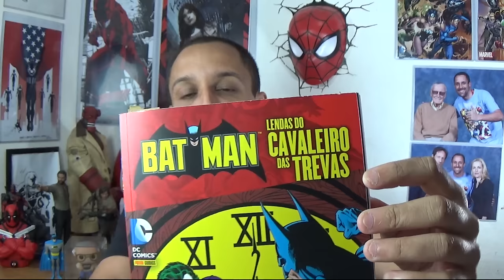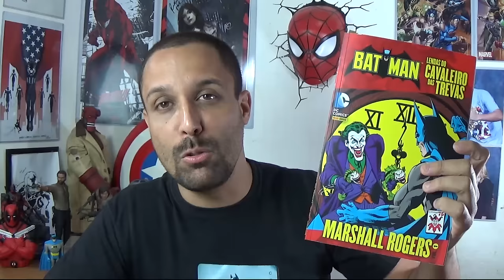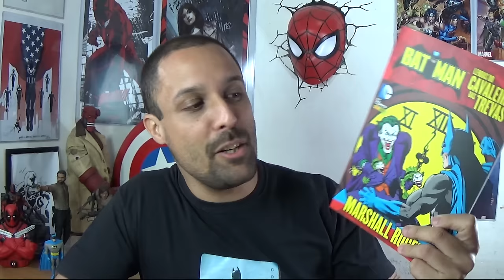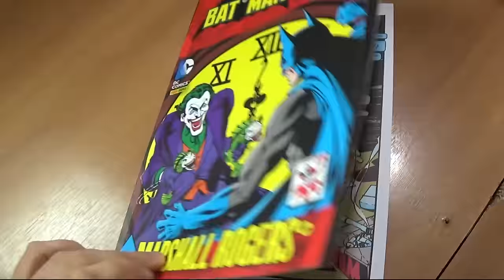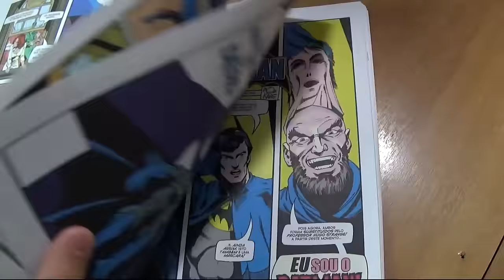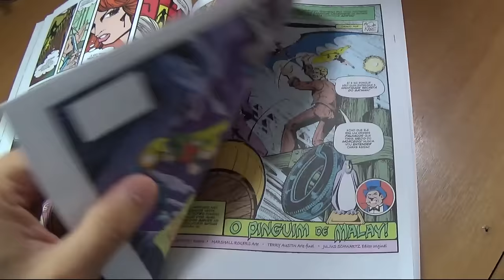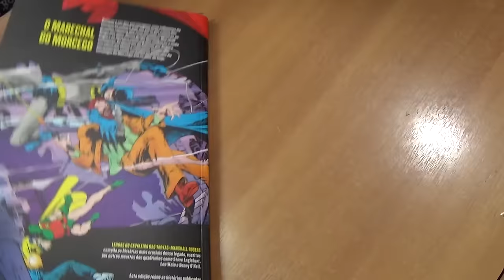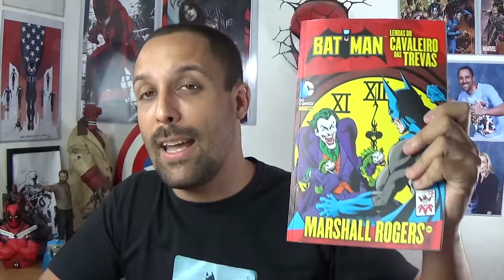Lendas do Cavaleiro das Trevas - Marshall Rogers 1 [review]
Review do encadernado Lendas do Cavaleiro das Trevas - Marshall Rogers - Volume 1. Lançado pela Panini em Janeiro/2016.

Curtiu o vídeo? Então não esquece de deixar o seu like (jóinha).

Créditos da animação: Duque de Cartoon
Música de abertura:
Category
Entertainment
License